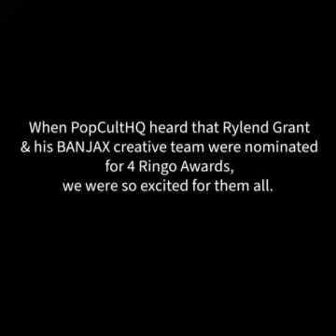PopCultHQ Congratulates Team BANJAX on 2020 Ringo Awards nominations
Upon hearing that BANJAX received 4 Ringo Award nominations, we had to congratulate him and his team...with some help, that is!

Follow Rylend Grant across all social media channels (@RylendGrant).

Follow PopCultHQ across all social media channels (@PopCultHQ)